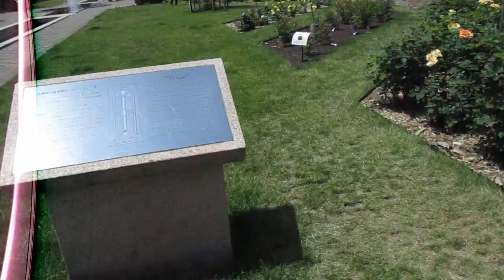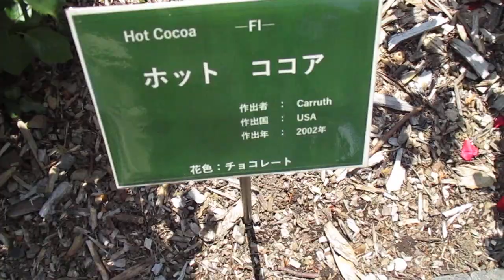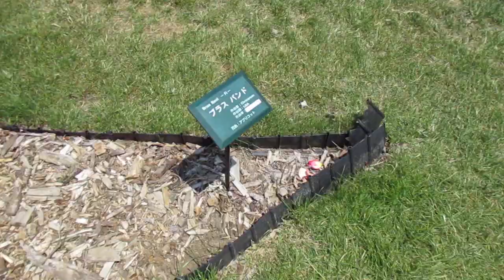札幌大通公園の薔薇 ①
2019/06/25  さっぽろ大通り公園の薔薇の花　①